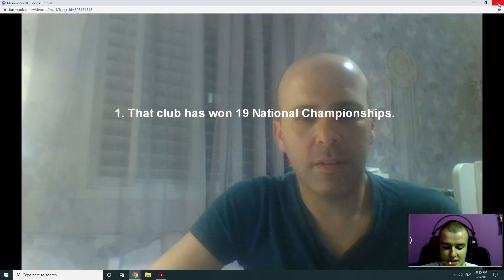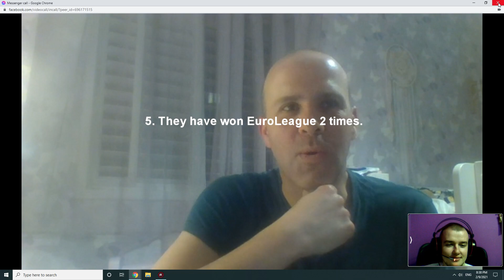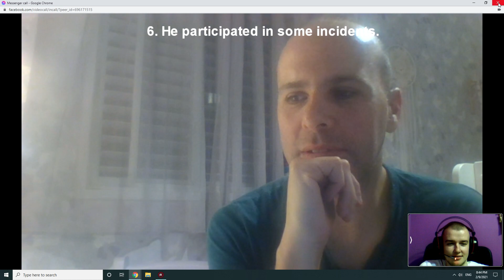🎙️ FANTAZIRAMO INTERVIEW #1 | Arale Weisberg | Basketball journalist and 12th on EuroLeague Fantasy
In our first interview Luka hosted Israeli basketball journalist Arale Weisberg, who is currently 12th with his team Kattasheffer in the EuroLeague Fantasy Challenge.

In addition to the talking about EuroLeague, we also talked about Arale's career, interests and many more interesting topics.

An hour and a half passed like a flash with our great guest!

You can send us all criticism, praise or offers to our Instagram account @fantaziramo.

Introduction: (00:00)
Arale's life and first basketball steps: (01:12)
Coronavirus situation in Israel: (05:22)
EuroLeague coronavirus problems: (06:35)
Comments on EuroLeague 2020/21 season so far: (09:22)
CSKA problems: (20:05)
EuroLeague Fantasy: (24:13)
Arale's 10 million team: (34:06)
Arale's best picks for Round 25: (41:30)
Lexicon: (45:20)
About Luka Dončić, Deni Avdija: (57:22)
How I found Arale to be in my Fantasy league: (1:00:00)
Arale's biggest interviews: (1:01:25)
About Željko Obradović: (1:04:38)
Least favorite player and coach: (1:09:03)
Luka's least favorite player: (1:12:35)
Guess the player and guess the club: (1:14:15)
About Serbian words: (1:24:45)